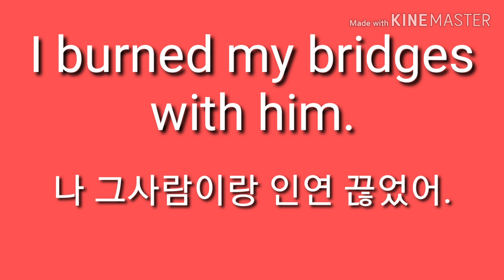나 걔랑 인연 끊었어. 영어로44